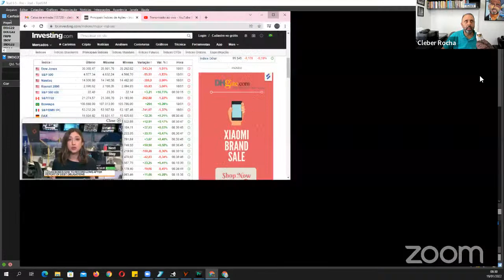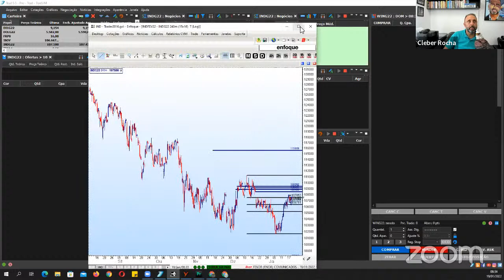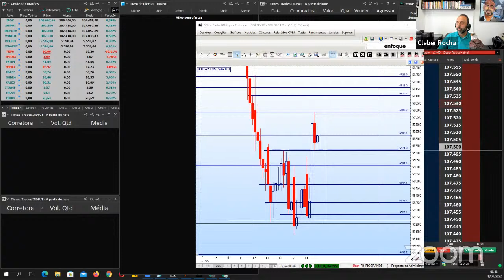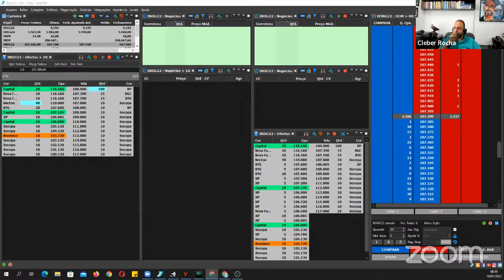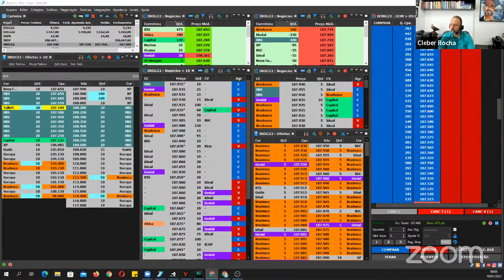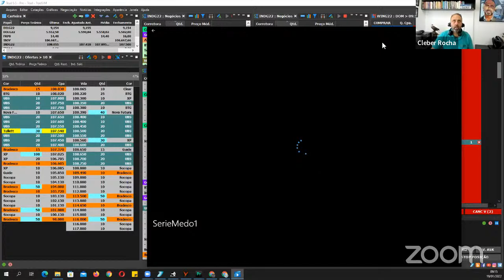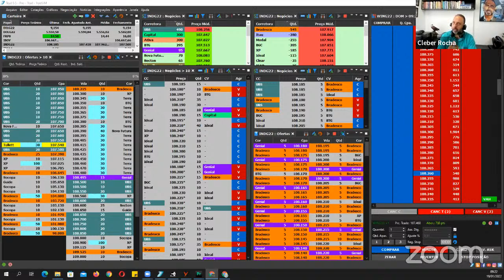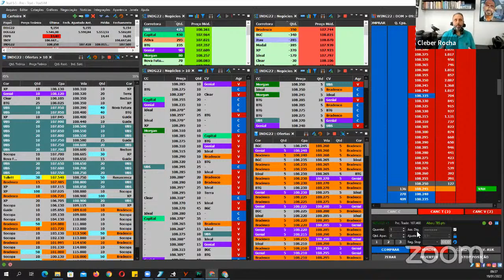│🔵🟠PREPARAÇÃO DAY TRADE 19 JAN c/ CLEBER ROCHA🟠🔵│🟡ÍNDICE & DÓLAR FUTURO🟡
Começando no DAY TRADE?

Todas as análises, relatórios e recomendações aqui apresentados foram elaborados pelo analista de valores mobiliários autônomo Cleber Rocha Hajnal (CNPI EM-024), nos termos do art. 3, inc. I, da Resolução CVM nº 20.
O analista responsável citado acima declara, nos termos dos artigos 20 e 21 da RESOLUÇÃO CVM 20, que as recomendações e análises refletem única e exclusivamente as suas opiniões pessoais e foram elaboradas de forma independente.
Todos os relatórios apresentados aqui possuem caráter informativo, não constituem material promocional e não foram produzidos como uma solicitação de compra ou venda de qualquer ativo ou instrumentos financeiros relacionados em qualquer mercado ou jurisdição.
Os dados apresentados nos gráficos e tabelas, bem como nos resumos de performance de operações sugeridas pelo analista, referem-se ao passado; a rentabilidade obtida no passado não representa garantia de rentabilidade futura.
Toda comunicação através de rede mundial de computadores está sujeita a interrupções ou atrasos, podendo impedir ou prejudicar a comunicação do analista com seus clientes ou com as plataformas utilizadas nas demonstrações. O analista Cleber Rocha Hajnal exime-se de responsabilidade por danos sofridos por seus clientes, por força de falhas de conexão, comunicação ou de serviços disponibilizados por terceiros.
Ao prosseguir com a contratação de qualquer produto ou serviço o cliente declara que entende e concorda com todos os pontos acima e de que está ciente que qualquer operação em mercado de capitais envolve riscos e pode não ser adequado para todos os investidores.

Cleber Rocha – TOP TRADER
O Canal de Todos os Canais!